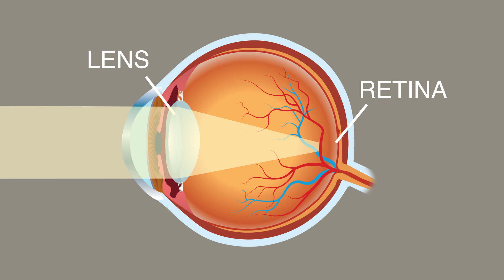Treatment for uveitis | Ohio State Medical Center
Reece Bergstrom, OD, is a uveitis and surgical retinal specialist in the Department of Ophthalmology and Visual Sciences, at The Ohio State University Wexner Medical Center. In this video, he explains uveitis, is a group of diseases that causes damage to the eye tissue and swelling, resulting in varying degrees of vision loss or blindness.